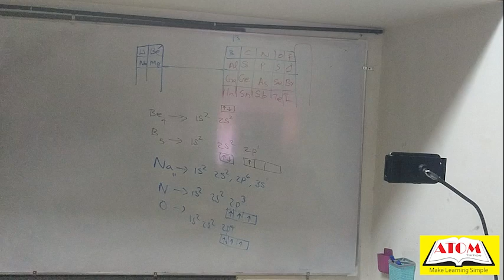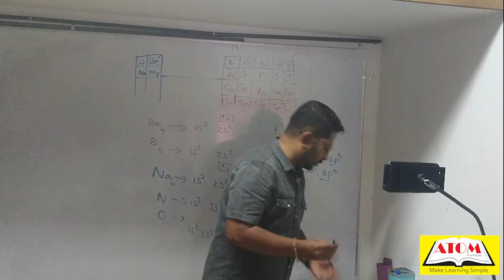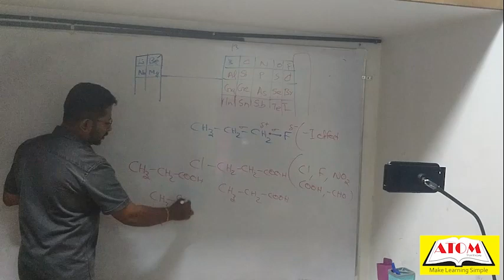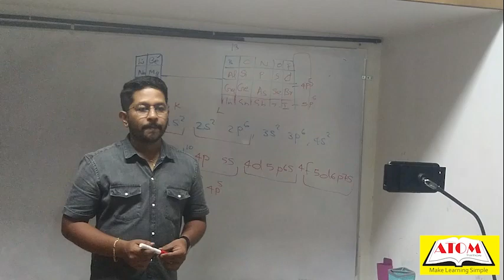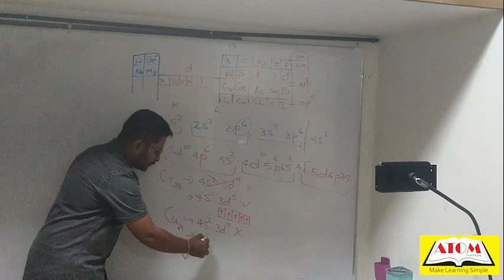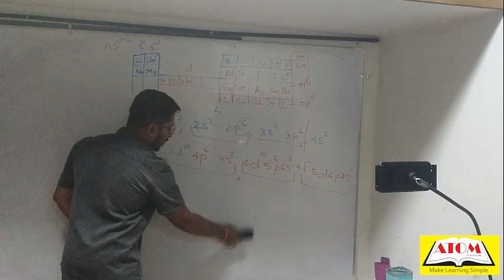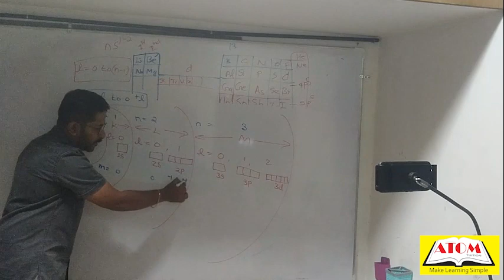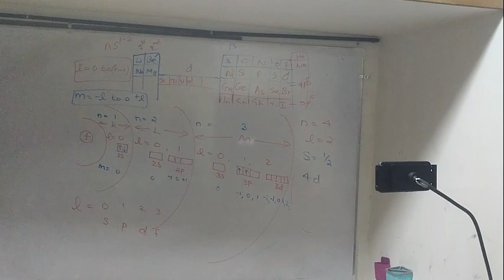11th chemistry 07/10/2023